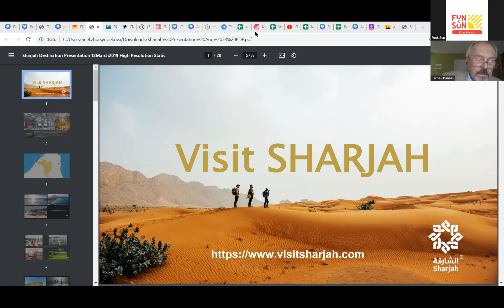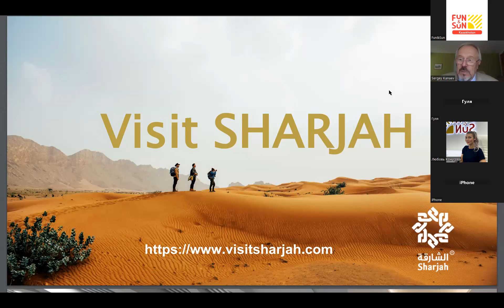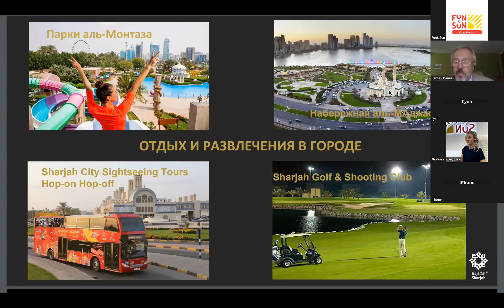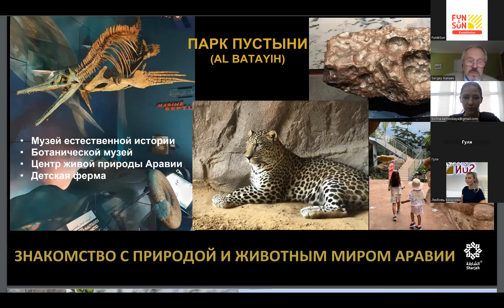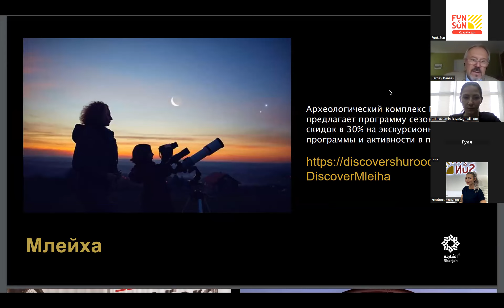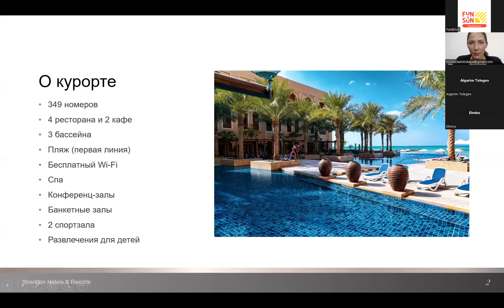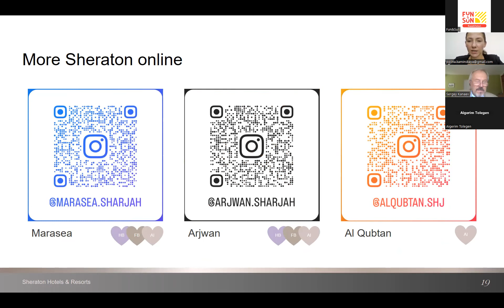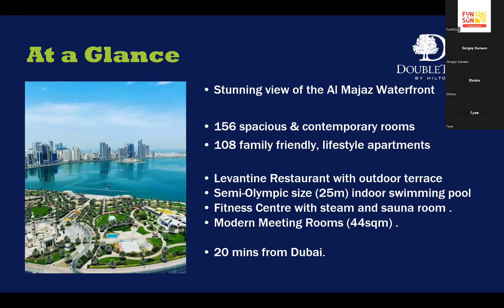ОАЭ. Visit Sharjah. Sheraton Sharjah Beach Resort. DoubleTree by Hilton Sharjah .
Visit Sharjah
Sheraton Sharjah Beach Resort & Spa
DoubleTree by Hilton Sharjah Waterfront Hotel & Residences